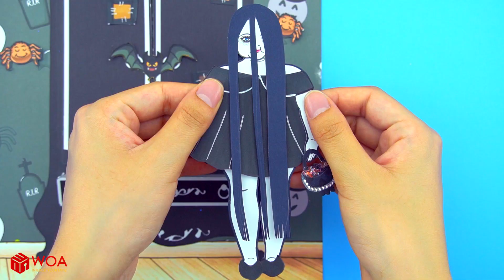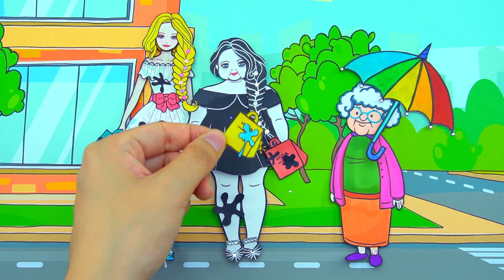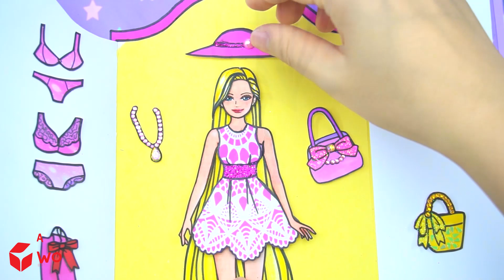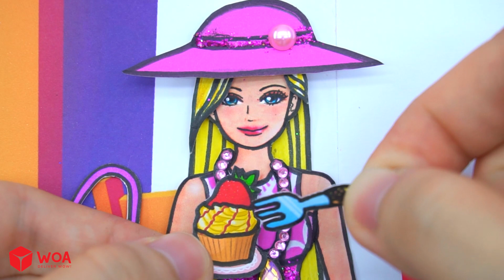Vestido De Muñeca De Papel - Boda De Princesas Gordas Y Flacas - Woa Doll Español